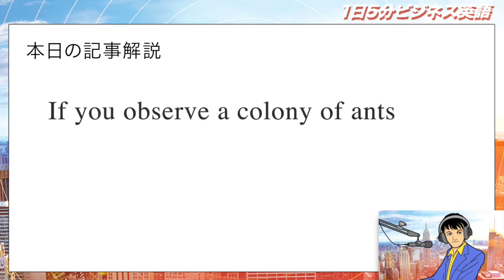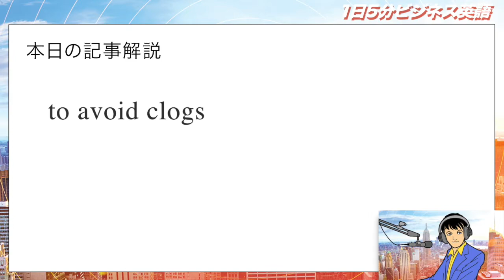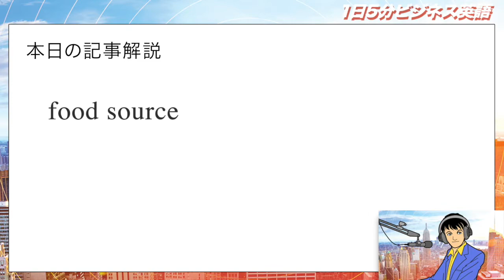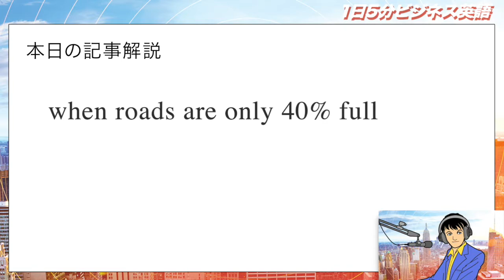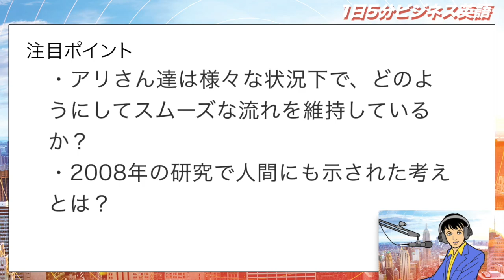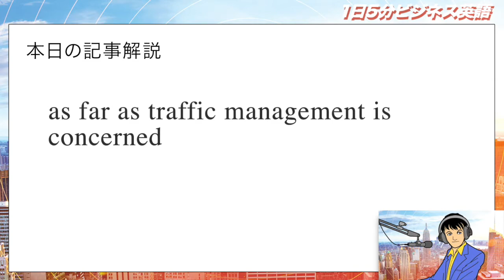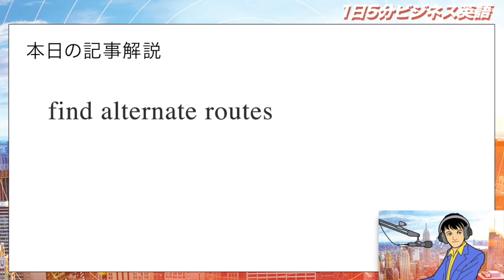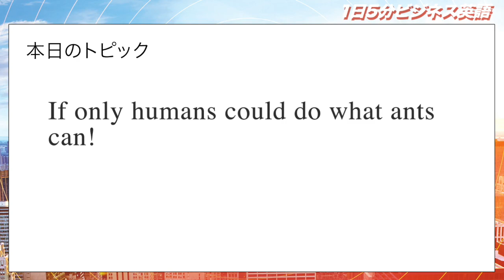人間がアリができることをできるなら If only humans could do what ants can!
「人間がアリができることをできるなら」という内容です。

ビリー：
「今日はまさか？アントマンのお話かな？」
「アリさんが出来る事を人間が？」
「そんなこと「アリ」えるの？」

さていったいどういう内容なのでしょうか。